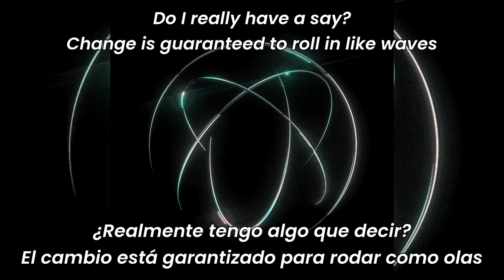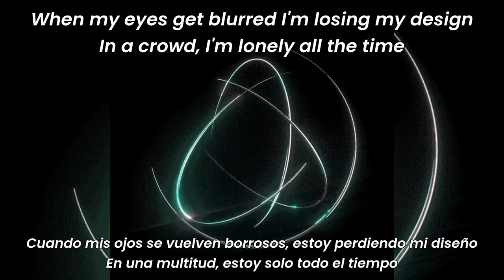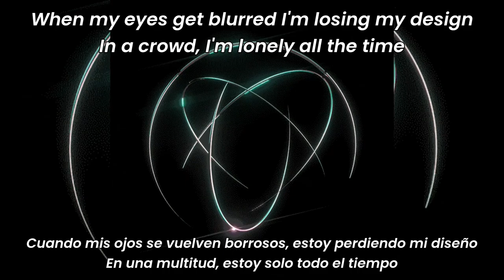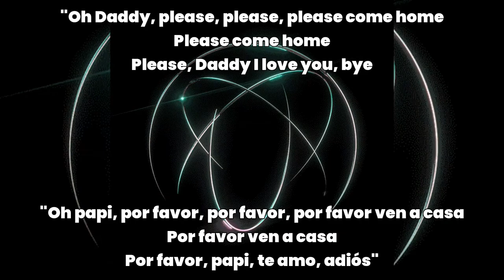Turnstille - New Heart Design (Sub Español)